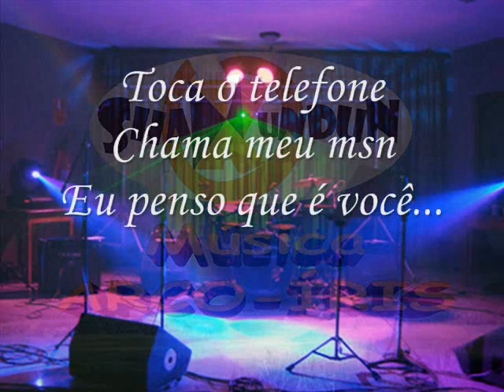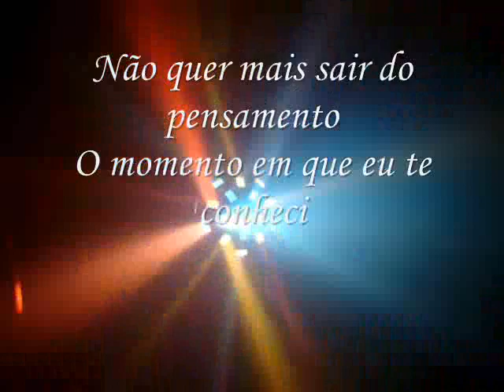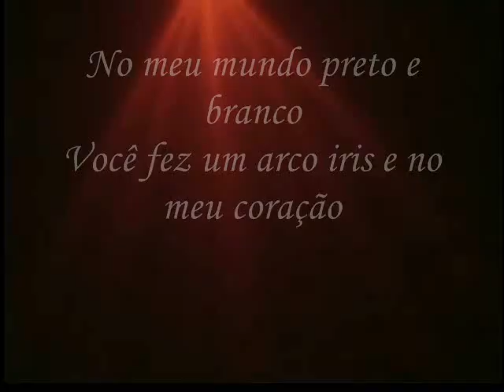SHAKUNDUN ARCO-ÍRIS.wmv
música ARCO-ÍRIS  "SHAKUNDUN"